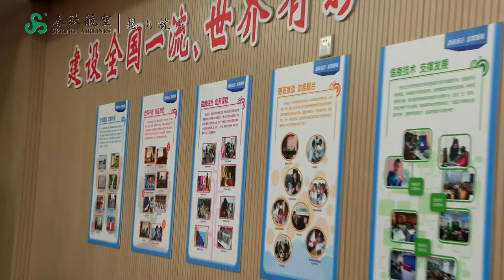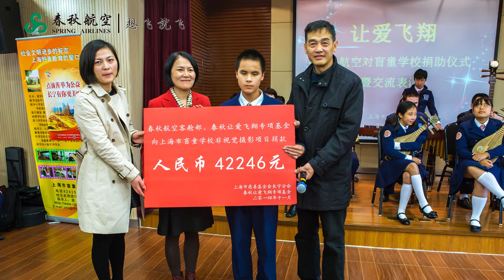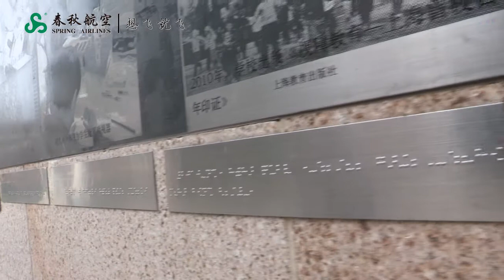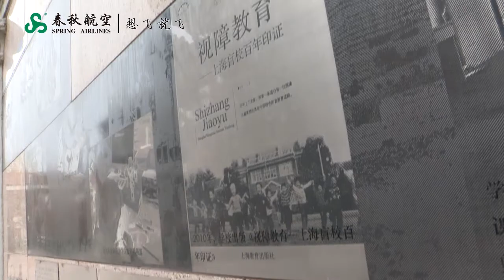SPRING AIRLINES / TONY HIRD/20141128客舱部盲童捐赠活动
Spring Airlines visit to school for the blind in Shanghai, China. Hosted by Tony Hird

Two Parts:
Part 1: Cabin crew singing 'Memory' and 'Don't Cry for me Argentina. 6 months ago they could not speak English!
Part 2 : The schools orchestra perform a stage worthy performance of traditional Chinese music using traditional instruments (probably never seen before). Followed by songs in English and Chinese.

I am looking to twin this school with a school in England (not necessarily a specialist school) so please get in touch if you are interested.

Please share this clip with your friends as it is a truly magical performance.